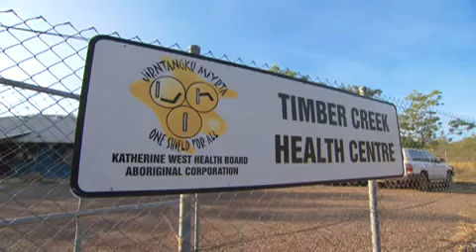Working Together. Part 1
Working Together is a 18min video, to show people what it's like to work in the Katherine West Health Board Region. It's a series of interviews and examples from people who have worked as part of the Katherine West Health Board.